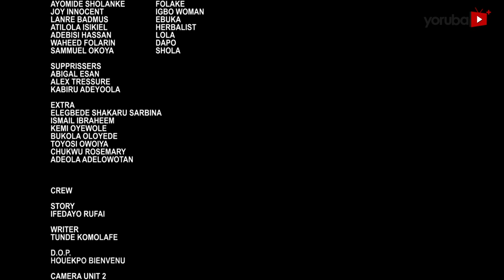Aleebu Latest Yoruba Movie 2022 Drama Starring Odunlade Adekola | Ifedayo Rufai | Seyi Ariyo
A young lady's promiscuous behavior in the village is noticed by a friend who takes her to the city but her relationship with a man hurls mental challenges when old habit resurfaced. Find out more.
This movie stars Odunlade Adekola, Ifedayo Rufai, Seyi Ariyo, Ladi Folarin, Madam Saje.